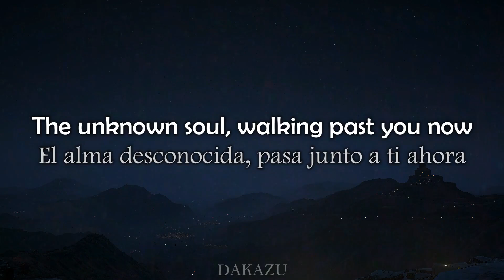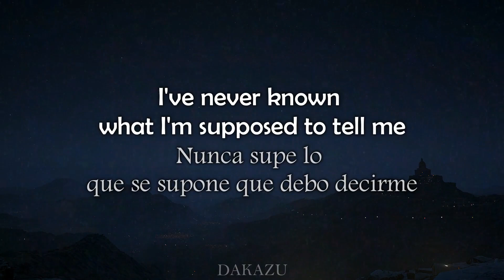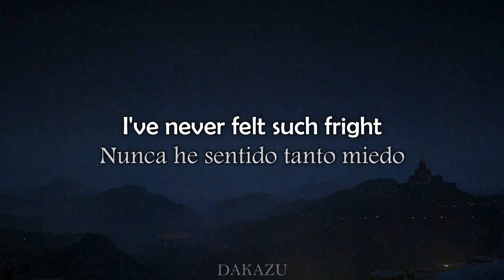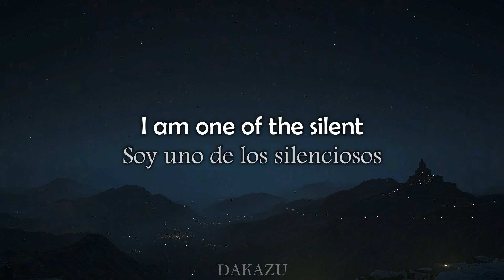Orbit Culture - Day of the Cloud (Lyrics/Sub Español)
Lyrics/Sub Español

Taken by the darkest trails of mind
I've lived through hail and nothing stops these clouds
Searching far and wide for better life
The unknown soul, walking past you now

These ghosts are here life
These broken hands are tied to dark life
I've never seen such night
I've lost a crucial piece of mine

Are you the same?

Did you miss the point?
Did you miss the point of living?

This mind is bound to die
These hands are tied to suicide
I've never felt such fright

Eyes of dying, laughing, lonely nights
They do their whispering but only when it's time
I've never known what I'm supposed to tell me
They are always here, since the day of the cloud

I am one of the violent
I am one of the silent

Tomado por los senderos más oscuros de la mente
He vivido a través de granizo y nada detiene estas nubes
Buscando por todas partes una vida mejor
El alma desconocida, pasa junto a ti ahora

Estos fantasmas estan aqui en vida
Estas manos rotas están atadas a la vida oscura
Nunca había visto una noche así
He perdido una pieza crucial de mí

¿Estás bien?
¿Eres el mismo?

¿Perdiste el punto?
¿Perdiste el sentido de vivir?

Esta mente está destinada a morir
Estas manos están atadas al suicidio
Nunca he sentido tanto miedo

Ojos de muerte, riendo, noches solitarias
Hacen sus susurros pero solo cuando es el momento
Nunca supe lo que se supone que debo decirme
Siempre están aquí, desde el día de la nube

¿Estás bien?
¿Eres el mismo?

¿Perdiste el punto?

Yo soy uno de los violentos
Soy uno de los silenciosos